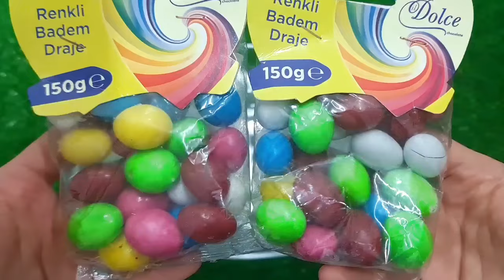Satisfying Video I Mixing All My Slime SmoothieMaking Glossy Slime ASMR RainbowToyTocToc